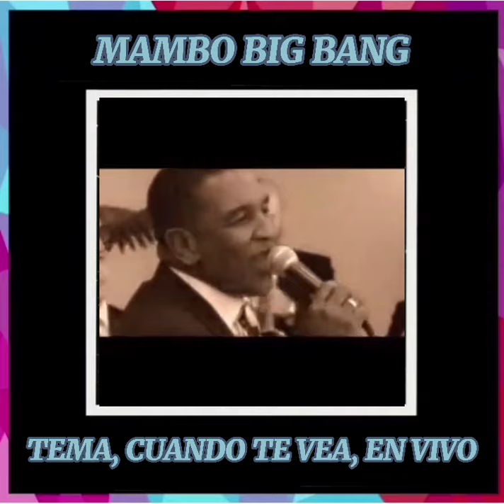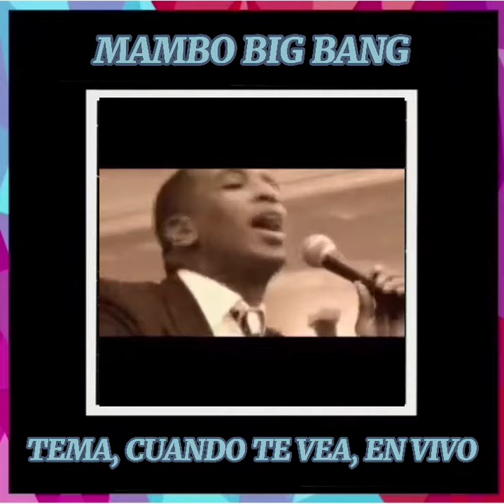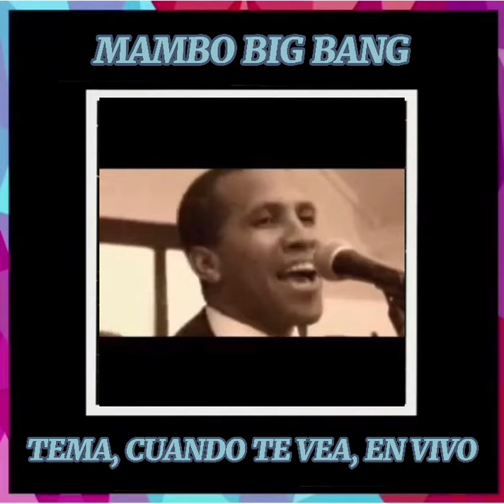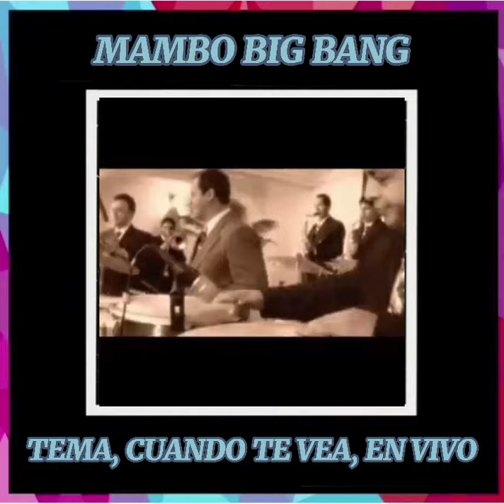CUANDO TE VEA (VIVO)' MAMBO BIG BANG, RODRIGUEZ ABOGADOS E. J.C. DAVID RODRIGUEZ CABARCAS